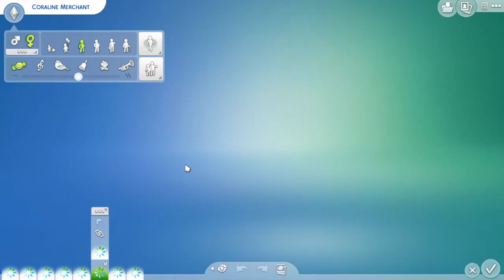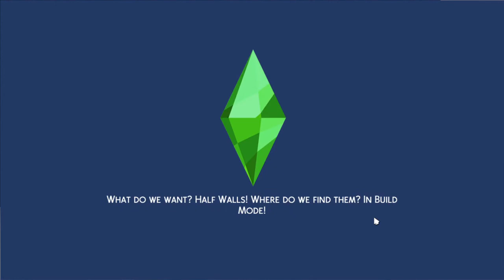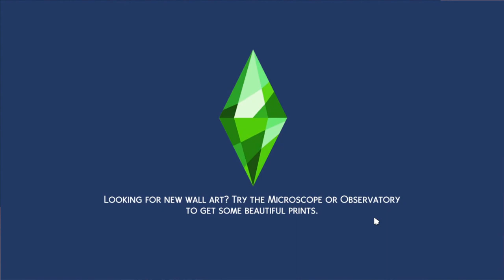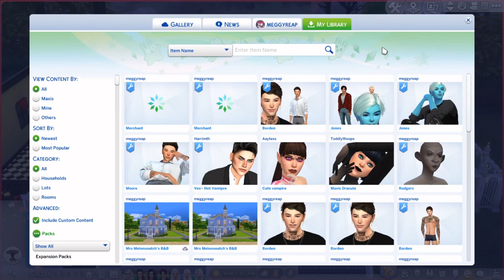✨SPECIAL✨ 1 Hour Uncut Episode! | 100 Baby #10